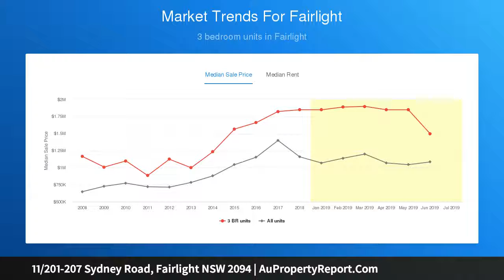11/201-207 Sydney Road, Fairlight NSW 2094 | AuPropertyReport.Com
11/201-207 Sydney Road, Fairlight NSW 2094
Property Type: house
Bedrooms: 4
Bathrooms: 4
Car Space: 2
Contemporary townhouse in tranquil complex